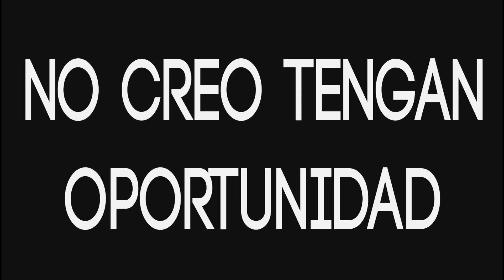Injustice 2: Todos los personajes en el juego!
La lista filtrada de personajes en Injustice 2 fue totalmente cierta, conoce a que personajes de DC Comics estan en el juego

Descubre Tops, Trailers y Teorías de lo mejor en Juegos Clasicos y Modernos.

Lista de personajes filtrados injustice 2,
injustice 2 every character,
Injustice 2  Leaked Characters,
Injustice 2 all characters,
Injustice 2 wishlist,
Injustice 2 living roster,